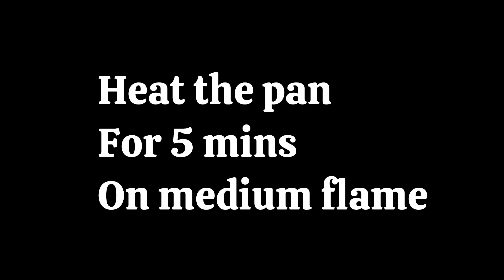Soft Vanilla Sponge Cake Recipe Without Oven l Sponge Cake In Blender l Easy Quick Recipe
INGREDIENTS:

Soft Vanilla cake
2 egg
Beat for 4 to 5 mins
Add gradually
Cook it on low flame for 30-40 mins